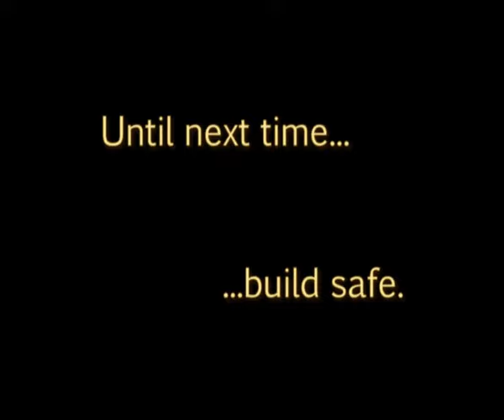A BiPedal Warbot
This is a BiPedal Warbot I Built in Gmod. It is the result of hours of trying different configurations and settings. I have finaly made a "model" that I will base my future robots on. A model that doesnt need hoverballs nor keepupright, but deals with the gyro and delta chips. Sorry for that laser wacking, but I added a kickass sound to the turret stool so, I was trigger happy :) Well Cya soon!